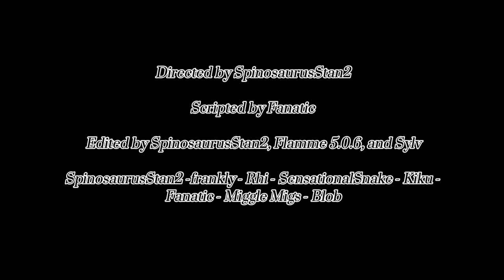(MOVED) TRAILER: Kagurabachi Dubs - Rakuza Ichi Arc 01: The Calm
(This channel has moved to @Kagurabachi_Dubs due to shadowbanning.)

It’s been such a fun time making this huge episode, and we hope you enjoy it as well!! Here’s a peek into what we’ve been doing for you guys ❤️